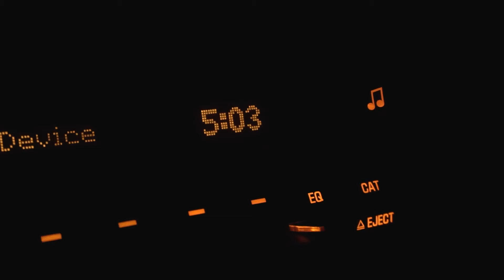GASPAR | VOU DE BALÃO | 12-01-2021